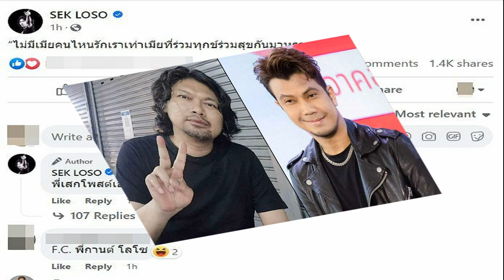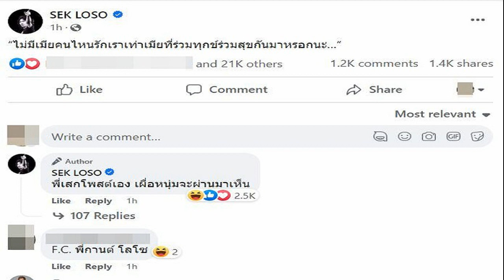เอาแล้ว เสียงส่วนใหญ่ เพื่อไทย ค้านยก ประธานสภาฯ ให้ก้าวไกล ต้องแคร์ 10 ล้านเสียง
เอาแล้ว เสียงส่วนใหญ่ เพื่อไทย ค้านยก ประธานสภาฯ ให้ก้าวไกล แนะผู้บริหาร แคร์แฟนคลับ 10 ล้านเสียงด้วย ไร้เงา “สุชาติ” ร่วมประชุมอ้างผ่าฟันคุด
วันที่ 21 มิ.ย.2566 ผู้สื่อข่าวรายงานจาก โรงแรมเอสซี ปาร์คว่า ในการสัมมนาพรรคเพื่อไทย (พท.) ที่ให้ ส.ส.ได้แสดงความคิดเห็น มี ส.ส.ลุกขึ้นแสดงความเห็นกว่า 10 ราย โดยมีเนื้อหาอภิปรายในหลายประเด็น โดยเฉพาะประเด็นตำแหน่งประธานสภาฯ ที่เสียงส่วนใหญ่กว่า 90 เปอร์เซ็นต์ของ ส.ส. 141 คนของพรรคต่างมีความเห็นว่าตำแหน่งดังกล่าวควรอยู่ที่พรรคเพื่อไทย และไม่ควรยกให้พรรคก้าวไกล เนื่องจากเราได้ ส.ส.น้อยกว่าพรรคก้าวไกลเพียง 10 เสียง ฉะนั้นควรแบ่งตำแหน่งประมุขให้ฝ่ายบริหารกับฝ่ายนิติบัญญัติ เพื่อถ่วงดุลในการทำงาน
อย่างไรก็ตาม แม้จะมีกล่าวอ้างกระแสสังคม โดยเฉพาะแฟนคลับพรรคก้าวไกล แต่ต้องไม่ลืมความรู้สึกของแฟนคลับพรรคเพื่อไทย ซึ่งมีกว่า 10 ล้านเสียงเช่นกัน เมื่อเขาเลือกเรามา ก็หวังให้เราได้ทำงาน และมองว่าการที่ไปเจรจาอะไรมา ก่อนจะให้ข่าวก็ควรมาแจ้ง ส.ส.รับทราบก่อน

ผู้สื่อข่าวรายงานว่า นอกจากนี้ยังมีการแสดงความคิดเห็นถึงการเลือกตั้งที่ได้มาเพียง 141 เสียง โดยมองว่า การจัดรณรงค์หาเสียงค่อนข้างมีข้อผิดพลาด มีการแบ่งทีมปราศรัยน้อยเกินไป ไม่มีทีมปราศรัยไปช่วยอดีตผู้สมัคร ส.ส.มากเท่าที่ควร บางพื้นที่ความนิยมค่อนข้างดี ก็ส่งทีมปราศรัยไปย้ำความนิยม

สัมมนาเพื่อไทยเดือด เปิดใจปมปธ.สภา อดิศร ลั่นไม่ใช่สาขาก้าวไกล ไม่ยกให้แน่
แต่สำหรับพื้นที่ที่ความนิยมตามหลังคู่แข่ง กลับไม่มีการส่งทีมปราศรัยไปช่วย อีกทั้งมองว่าผลสำรวจความนิยมก่อนลงคะแนนเสียงของพรรคไม่มีความแม่นยำ ทำให้การประเมินสถานการณ์ในการเลือกตั้งผิดพลาด ทั้งนี้ การเปิดเวทีให้ ส.ส.ได้แสดงความคิดเห็นในวันนี้ ไม่มีข้อสรุปออกมาโดยเฉพาะประเด็นตำแหน่งประธานสภาฯ เพียงแค่เปิดพื้นที่ให้แสดงความคิดเห็น

ผู้สื่อข่าวรายงานต่อว่า เป็นที่น่าสังเกตว่า นายสุชาติ ตันเจริญ ว่าที่ ส.ส.บัญชีรายชื่อ ไม่ได้มาร่วมงานสัมมนาในครั้งนี้ ทั้งที่มีรายชื่อเป็นผู้บรรยายกิจกรรมในช่วงบ่าย ที่แบ่งส.ส.กันไปสัมมนาเป็นรายกลุ่ม ท่ามกลางกระแสข่าวที่จะได้รับการผลักดันจากพรรคพลังประชารัฐ เสนอชื่อเป็นประธานสภาฯ ซึ่งคนใกล้ชิดให้เหตุผลว่า เพิ่งไปผ่าฟันคุดมา